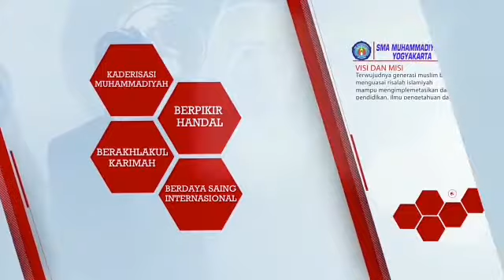PPDB SMA MUHAMMADIYAH 2 YOGYAKARTA 2017/2018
Layanan pendaftaran online dan one day service